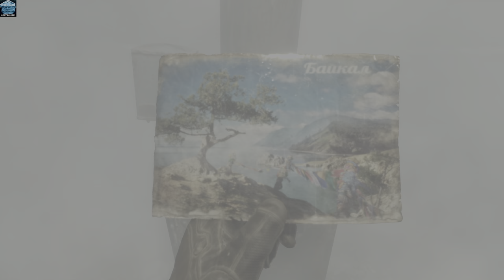METRO EXODUS (2019): HARDCORE: Optimal 4K XDR: FULL GAME ACTION ADVENTURE MOVIE: PART 3 OF 3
Optimal Graphics: this movie was screen recorded on Apple silicon M1Max64 @4k60fps70mbps with optimal graphics and liquid retina display.

Hardcore: This game has ultra-realistic logic of combat with a serious combinations of one on one, sniping, shadowing challenges. Any character can kill you anytime when you are forced into challenge to maintain cover and accuracy of your shots. The game is designed to make the player used to with every detail of each location to play with accuracy and confidence.

The storyline is based on a best-selling Russian novel read the rest on my site